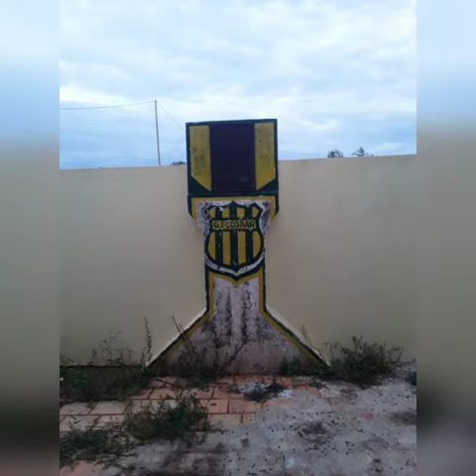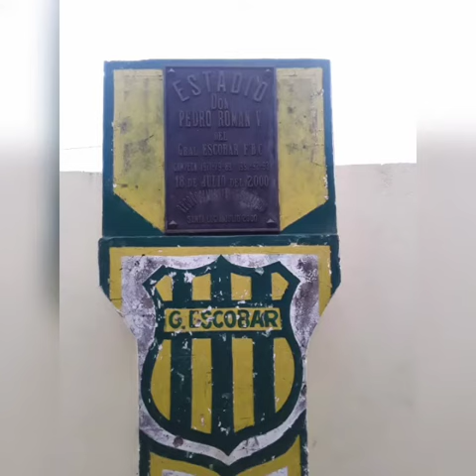Santa Lucia - de Pedro Cubilla